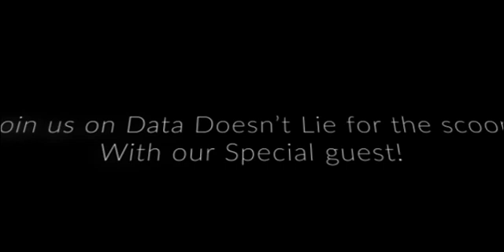Data Doesn't Lie - This month's Special guest!!!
Folks!!! if there was a way to convey how excited I am about this particular chat I would ! Join us for a riveting conversation!